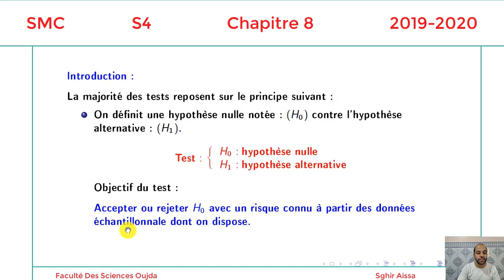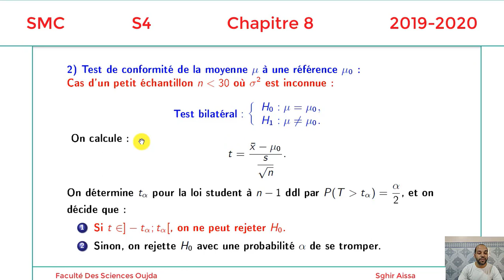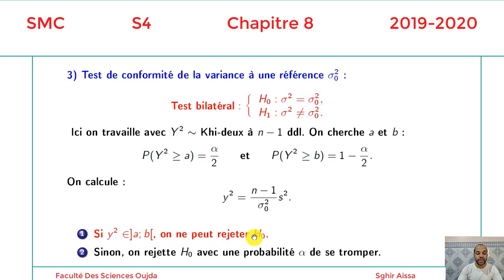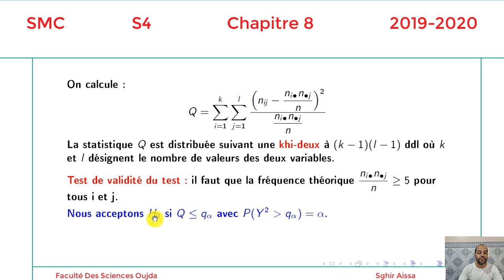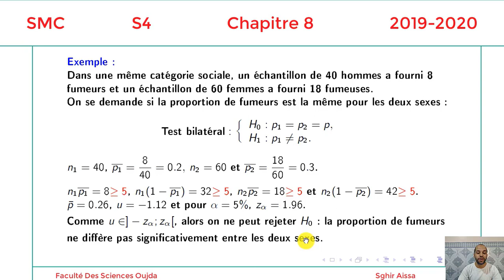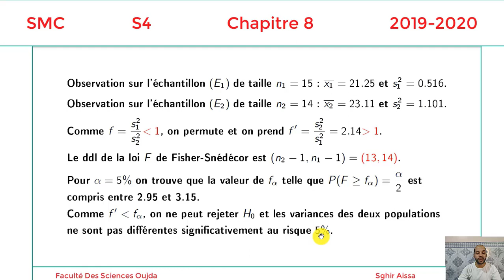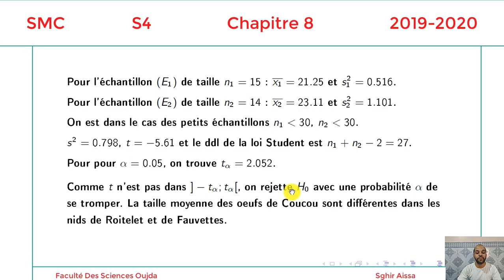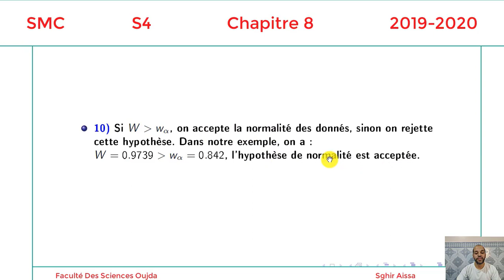Chapitre 8 Tests d'hypothèses SMC S4